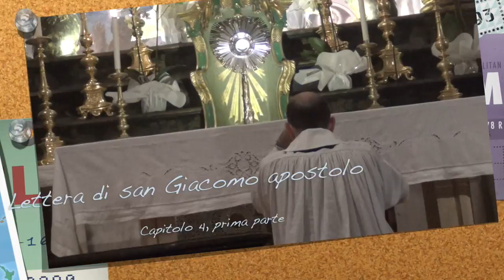Umiliarsi davanti a Dio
Meditazione sulla prima parte del quarto capitolo della lettera di san Giacomo apostolo. Bramosia, avarizia e invidia. Amare il mondo è odiare Dio. Dio resiste ai superbi e solo agli umili dà la sua grazia. Umiliarsi davanti a Dio e resistere al diavolo. Ora santa, Giovedì 26 Ottobre 2017